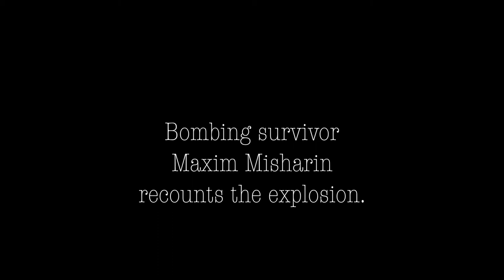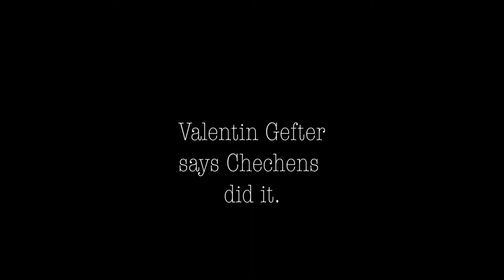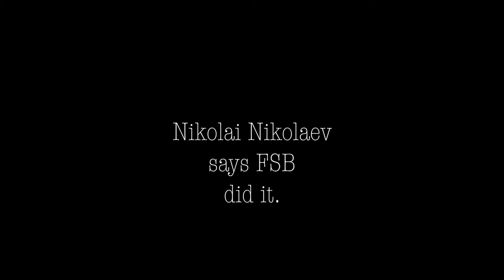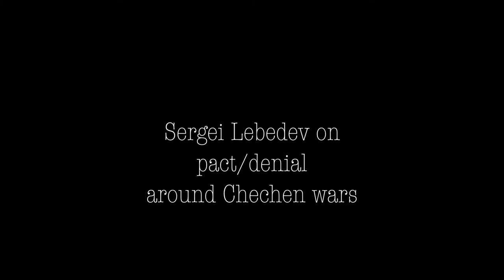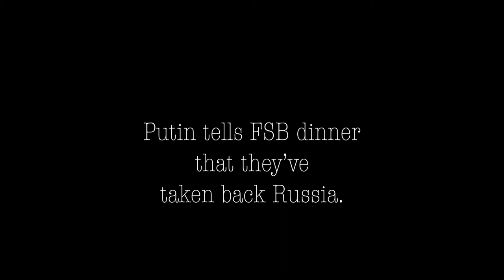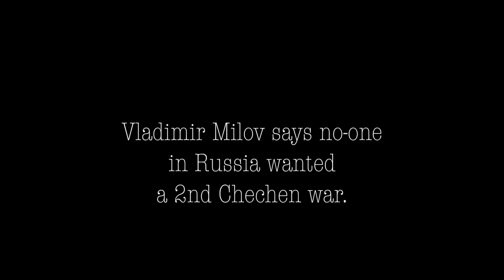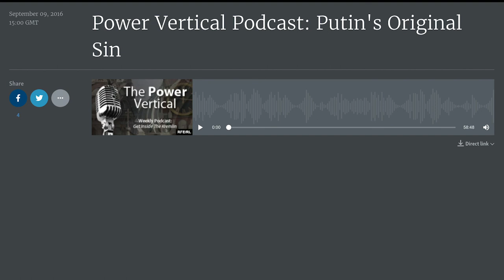1999 Russia Apartment Bombings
Comments from various sources:

- Pivovarov's excellent documentary and other sources.